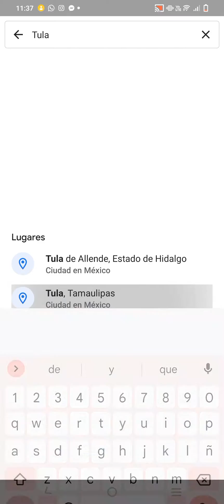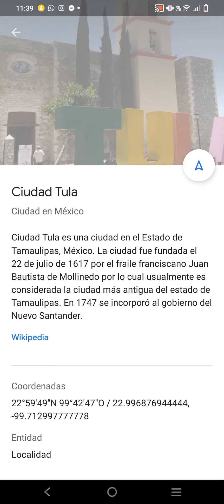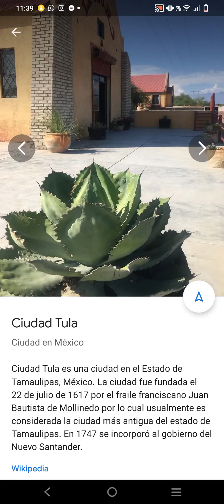Tula, TAMAULIPAS I PUEBLOS MÁGICOS 🇲🇽 I MUNICIPIOS MÉXICO